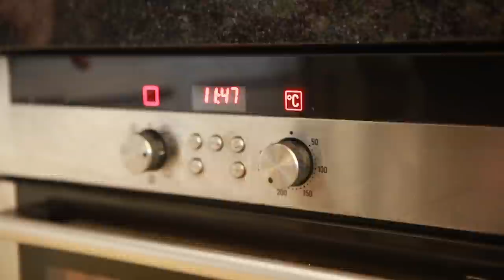UÇAK YOLCULUĞUNDA İKRAM EDİLEN MİNİK FRANSIZ EKMEĞİ KOLAY TARİFİ ✅ FRENCH BREAD ROLLS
MİNİK FRANSIZ EKMEĞİ KOLAY TARİF

en leziz tarifler
çabuk hazırlanabilen tarifler
kolay tarifler
lezzetli tarifler
en kolay akşam yemeği
nefis yemek tarifleri
akşam yemeği tarifi
akşam yemeği için kolay tarifler
çalışan kadınlar için pratif yemek tarifleri
 basit yemek tarifler
en kolay yemek tarifi
patatesli yemek tarifleri
evde ekmek yapımı
kolay börek yapımı
kolay kek yapımı
az malzemeyle pratik yemek tarifleri
mini fransız ekmeği
evde kolay pizza yapımı
evde tava böreği yapımı
tavada gözleme yapımı
tane tane pilav yapımı
ölçüsüz pilav yapmanın püf noktaları
diyet yemek tarifleri
diyet içecek tarifleri
et sote nasıl yapılır
et sote tarifi
evde mangal lezzetinde et yapımı
kolay poğaça yapımı
sun sebastian kek yapımı
biscotti tarifi
evde pide yapımı
sulu yemek çeşitleri
yoğurt çorbası yapımı
en lezzetli yemek tarifleri
evde olan malzemelerle pratik yemek tarifi
ekonomik malzemelerle yemek yapımı
evde köpüklü kahve yapımı
evde hamburger yapımı
lezzetli makarnalar
makarna sosları
erişteli pilav yapımı
bulgur pilavı tarifi
kuzu tandır yapımı
kuzu pirzola
soslu et yapımı
evde kolay mayonez yapımı
evde türlü yapımı
evde konserve yapımı
evde domates konserve yapımı
evde kışlık menemen konserve hazırlama
bamya konserve yapımı
evde pestil yapımı
evde cezerye yapımı
sütlü tatlılar
yoğurt çorbası
yayla çorbası
kısır yapımı
çiğ köfte yapımı
etsiz çiğ köfte yapımı
evde kolay börek
tavada börek yapımı
evde baklava yapımı
kolay baklava yapımı
hazır baklava yufkası ile evde baklava yapımı
erişteli yemekler
yeşil mercimek çorbası
evde mantı yapımı
makarna ile yalancı mantı yapımı
etsiz yemek tarifleri
sünger kek yapımı
puf börek
çiğ börek tarifi
çiğ börek yapımı
d börek tarifi
kuzu incik haşlama
haşlama yapımı
peynir tatlısı
tulumba tatlısı
şerbetli tatlılar
sütlü tatlılar
trileçe
su böreği
kıymalı börek tarifi
laz böreği tarifi
çin böreği tarifi
süt reçeli nasıl yapılır
çilek reçeli nasıl yapılır
incir reçeli nasıl yapılır
evde reçel yapımı
evde turşu yapımı
evde yoğurt yapımı
tam kıvamında yoğurt yapımı
evde şerbet yapımı
hoşaf ve komposto yapımı
menemen yapımı
evde günlük turşu yapımı
evde içli köfte yapımı
yöresel yemek tarifleri
salata tarifleri
kolay salata tarifleri
çoban salata
piyaz tarifi
tahinli piyaz tarifi
evde kolay poğaça tarifi
osmanlı mutfağı